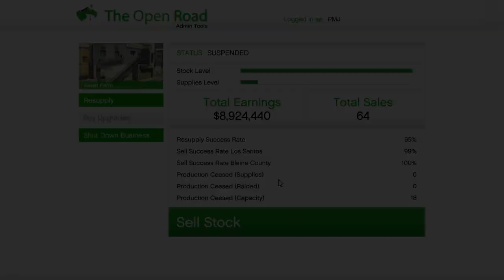selling another Full Stock of Weed in Grand Theft Auto 5 Online #15 (MC Business)